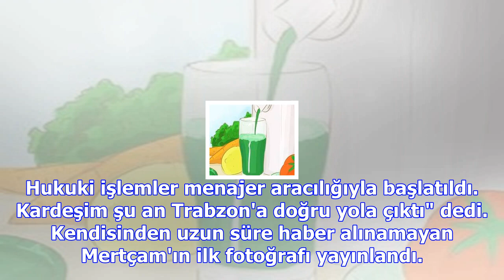Şanlıurfaspor başkanından dayak yiyen futbolcunun fotoğrafları ortaya çıktı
Şanlıurfaspor'da kiralık olarak forma giyen Trabzonsporlu oyuncu Mertcan Çam'ın dövülmesi olayı günd...